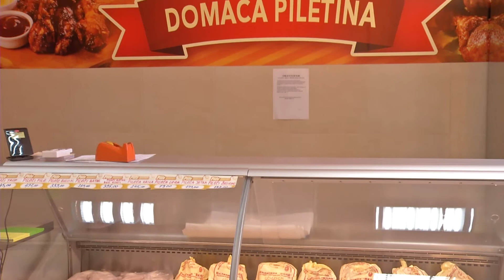Infakt 17102017 Akcije u Pile marketu